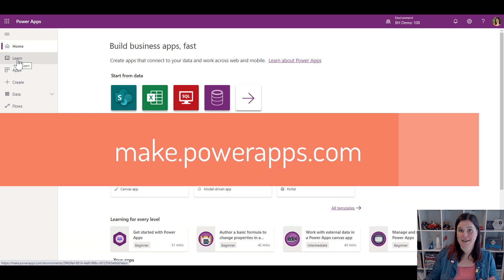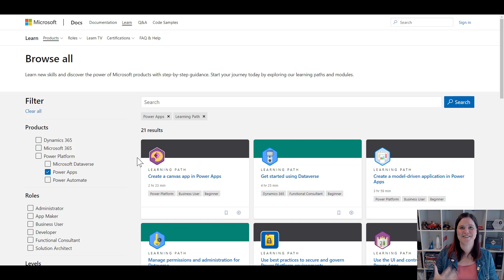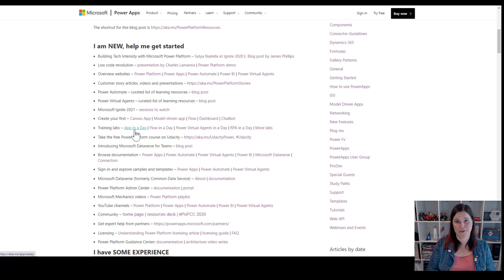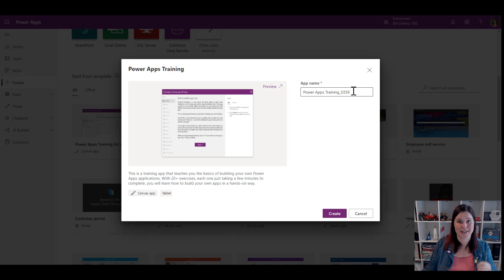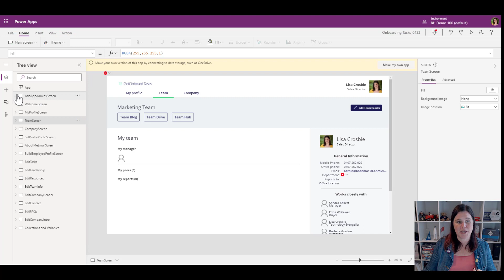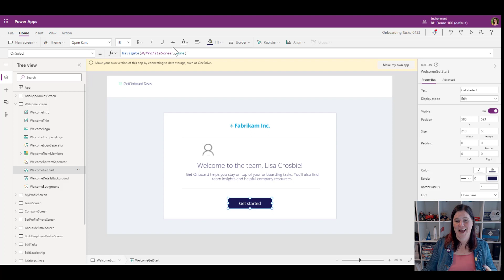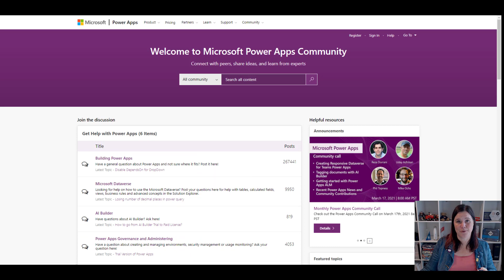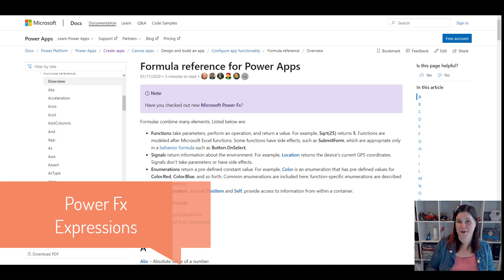How to Learn Power Apps: Top 5 Tips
Would you like to learn how to build Power Apps? Here are my Top 5 tips for free resources available to learn Power Apps.

00:00 - How to Learn Power Apps
00:28 - Tip #1 Guided Learning
02:15 - Tip #2 Lab-based Learning (including App in a Day)
03:33 - Tip #3 Power Apps Training App
04:51 - Tip #4 Templates
07:16 - Tip #5 Community